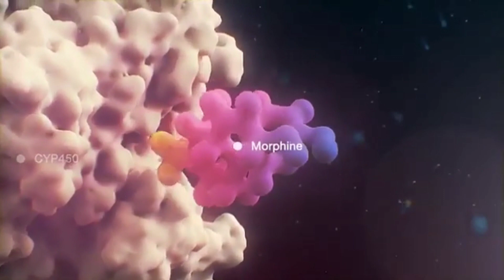Mechanism Of Drug Absorption In GIT